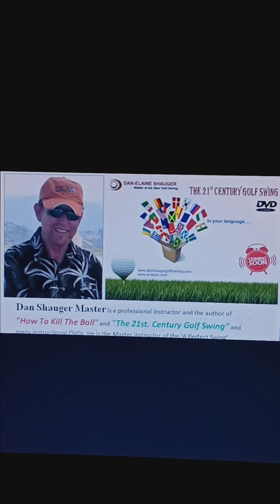APS: A Perfect Swing Academy, Elaine M Shauger only Master will bring out Spanish Language both book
APS: A Perfect Swing Academy, Elaine M Shauger only Master will bring out Spanish Language both books. My Students ask me do it on Spanish Language so coming out with: The 21st. Century golf Swing book in Spanish Language,  but my DVDs only in English but get  easier understand Series 1 Group so try watch videos.  Another Book is How to "KILL" the ball book coming into Spanish Language by Daniel R. Shauger only Master in the whole golf world...APS